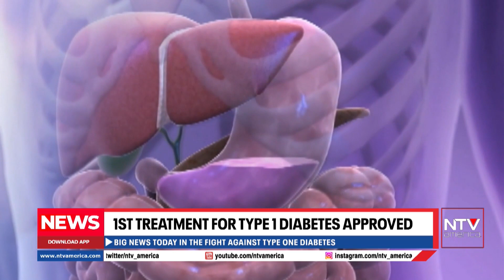FDA approves first treatment to delay onset of type 1 diabetes